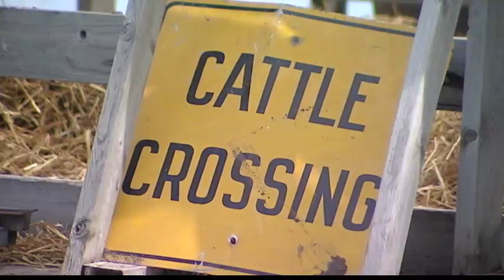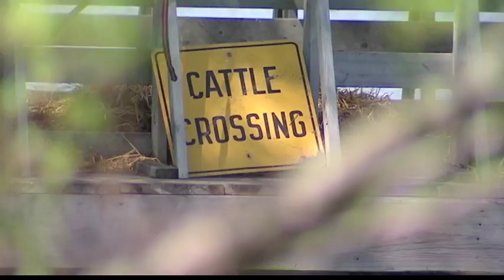CATTLE CROSSING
I traveled about 70 miles northeast of Madison, to Lake Puckaway for a story about a family that rents it's lakefront property to cattle farmers during the summer.  The catch is, you can't get there by car.  This story is voiced by WISC News-3 anchor Eric Franke.